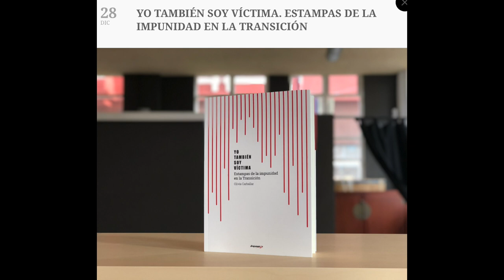181228 Yo También soy Víctima. Estampas de la Impunidad en la Transición. La Vorágine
‘Yo también soy víctima. Estampas de la impunidad en la Transición’(Atrapasueños, 2018) es un viaje periodístico por ocho crímenes que quedaron sin justicia, verdad y reparación. La autora, la periodista Olivia Carballar, plantea una reflexión,  40 años después de la aprobación de la Constitución española, sobre lo que no se hizo entonces y lo que aún queda por hacer.
 “Decir como verdad única, enlatada e indiscutible que la Transición es una historia de éxito es olvidar que hay historias verdaderas que se produjeron en ese tiempo que son todo lo contrario. Unas y otras, las de éxito y las de fracaso, forman parte de la Verdad con mayúsculas de la Transición. Lo que no podemos admitir es que para contar las historias de éxito se entierren las historias de fracaso”, explica la periodista.
Una de esas historias es el conocido como caso Almería, en el que tres chavales -dos de ellos de Santander- fueron asesinados por varios guardias civiles supuestamente confundidos con etarras. Ocurrió en 1981 en Almería. El Parlamento cántabro, a través del impulso de Desmemoriados, ha aprobado en 2018 una declaración institucional que pide al Estado el reconocimiento de estas personas como víctimas del terrorismo.